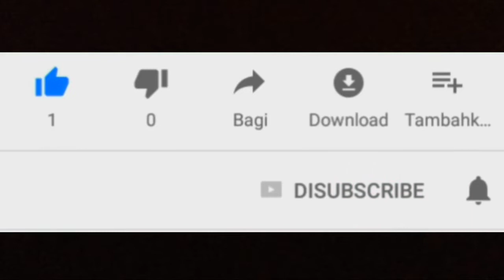Yamaha XSR155 pendapat dari bikers dan Artis - Ternyata begitu saja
Yamaha xsr155 jadi fenomena baru dikalangan bikers. Bukan saja dari bikers tapi juga artis memberi kesannya pada xsr155 2020 ini. Motor yang dijual mulai 36 jutaan ini menggunakan mesin canggih 155cc satu silinder yang sudah memakai vva dan juga forged piston dan diasil silinder (dibuat dengan sistem tempa/cetak,sehingga lebih awet dari yang biasa). luar biasa kan xsr155